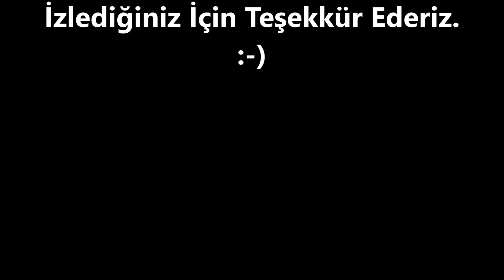0 532 502 93 52- BEYOĞLU - FETİHTEPE PASLANMAZ - PLEKSİ KUTU HARF